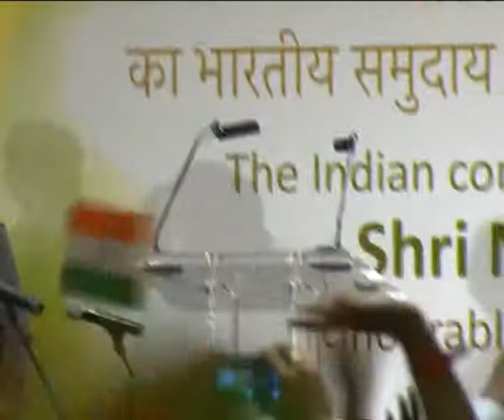Ireland welcomed the Prime Minister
आयरलैंड में प्रधानमंत्री का स्वागत संस्कृत श्लोक के साथ